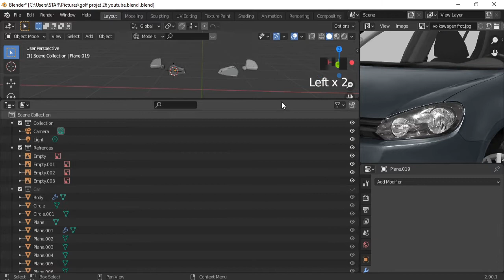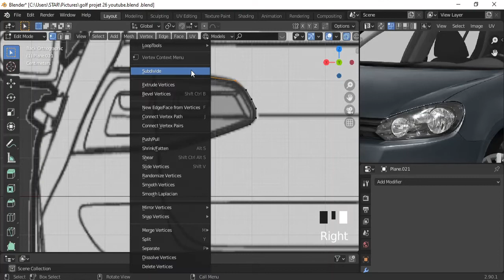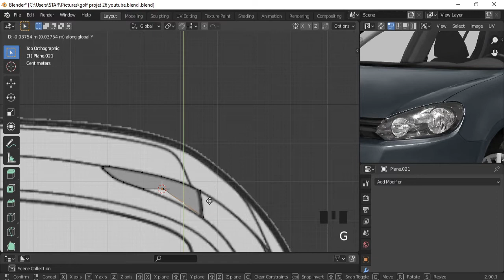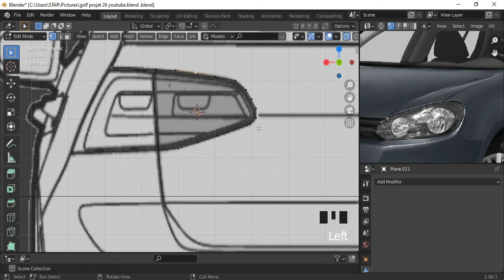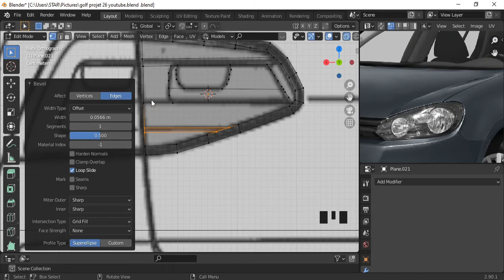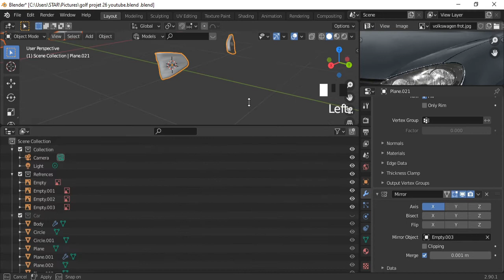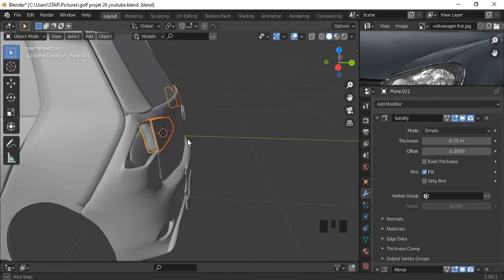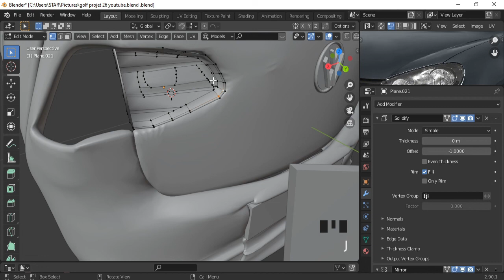Car Modeling in Blender 2.90 - [The Taillights - A ] - Part 19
In this part i will show you how to model The TailLight of Volkswagen Golf R in Blender 2.9. This is the part 1 of two parts.